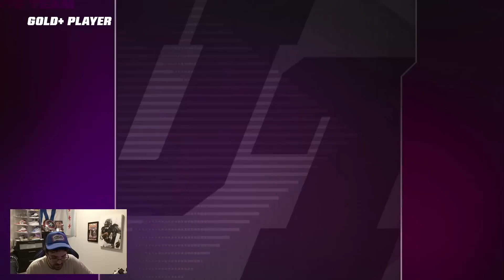GLITCHIEST PACK RIGHT NOW *CRAZY* 1 MILLION COIN GOLD+ PACK OPENING IN MADDEN 23!!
Gold+ pack opening In Madden 23!!